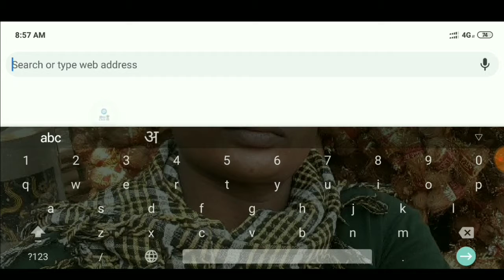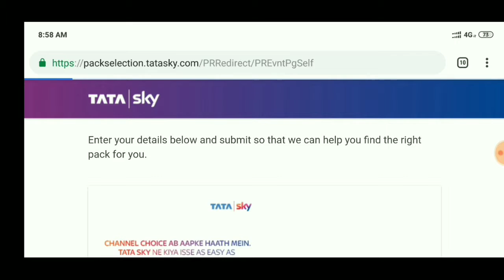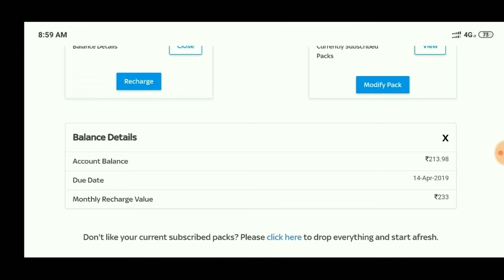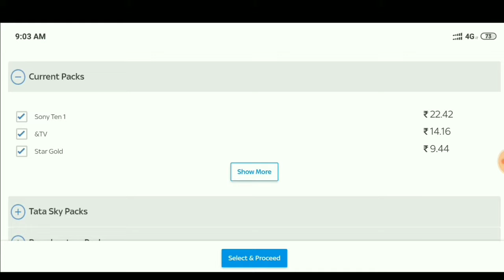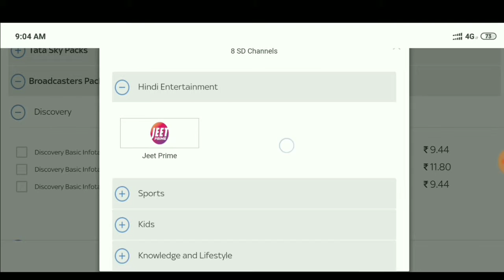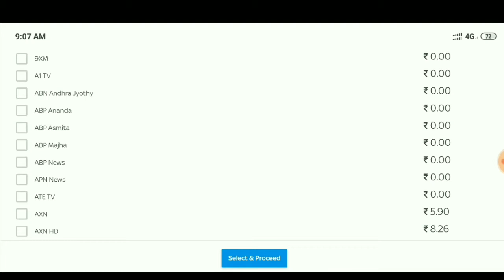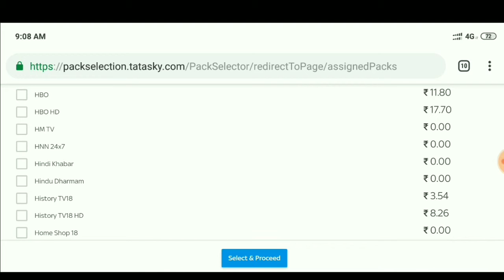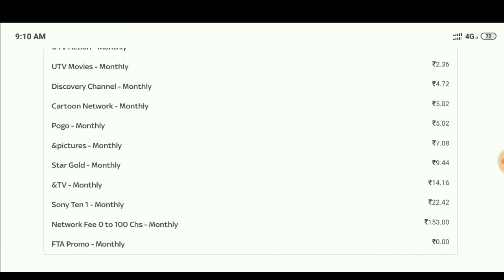How to make Tata Sky new channel pack// DTH new Rule 2019// TATA Sky New pack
Hii
Dosto Mera Naam Hai Ghanshyam Dhibar Or Aap Dekh Rahe Hai HINDI TECH & TIPS Youtube Channel.